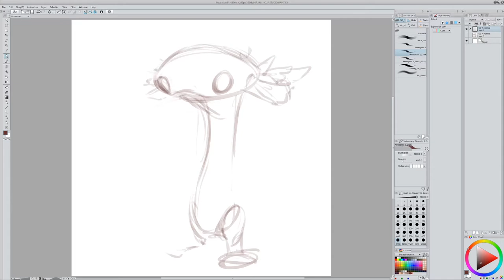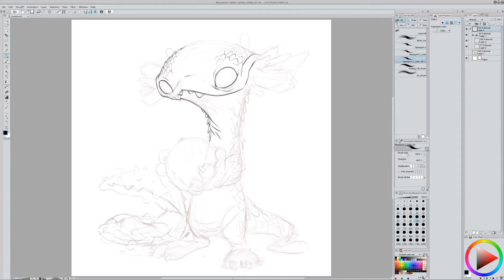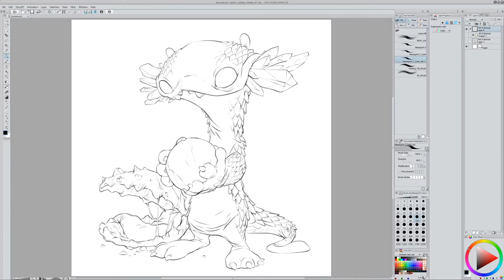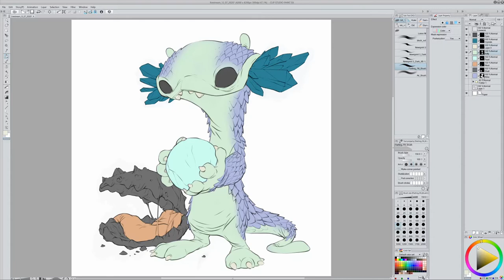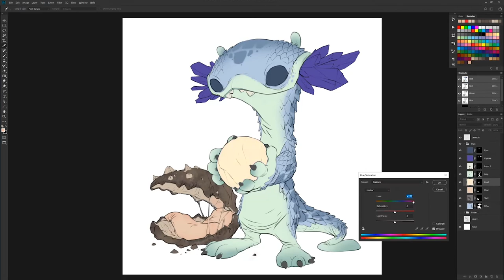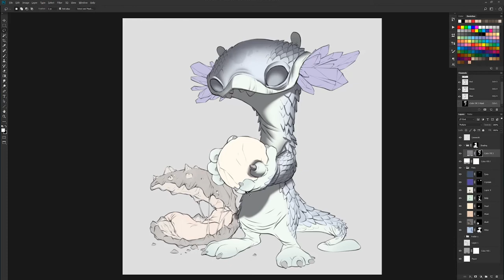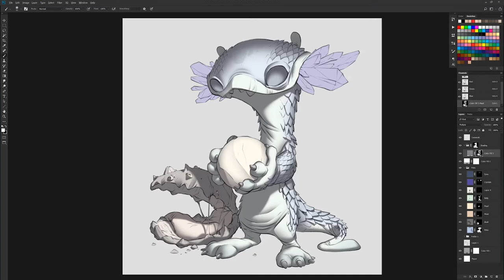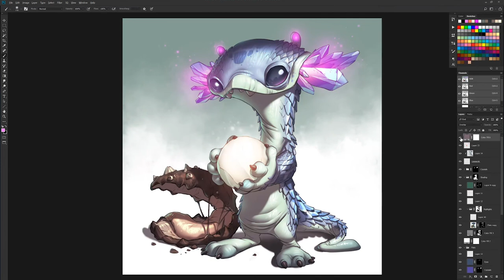Lost Bear Studios PEARL THIEF Timelapse Character Design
Only two know Jasperian Pearls are known to have ever been harvested from the Klognop Sea in Sector 83. Most explorers believe that a creature only referred to as the Pearl Thief is behind the scarcity, but know one has ever witnessed the shy creature...until now!

Full Process of a PEARL THIEF. Starts in Clip Studio, jumps to Photoshop for the rendering passes. Enjoy!